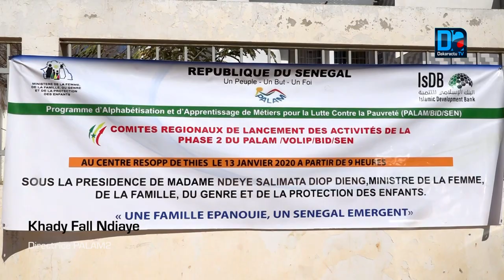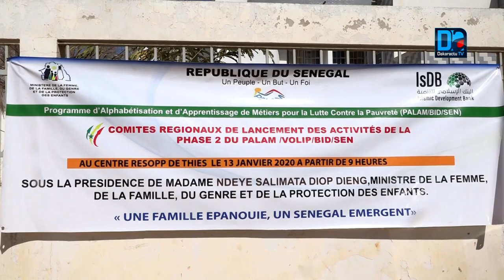Lutte contre la pauvreté-PALAM : Les maires invités à s'impliquer pour l'intérêt des populations